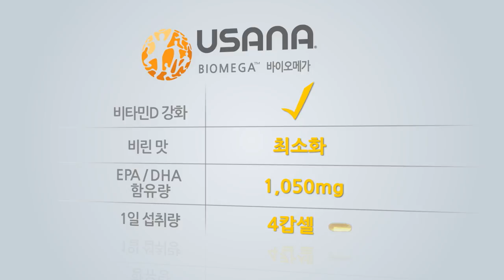유사나 제품 - 유사나 바이오메가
오메가3 지방산을 충분히 공급하며 비타민 D도 강화된
유사나의 바이오메가를 소개합니다!

바이오메가의 특별한 점이 궁금하지 않으신가요?